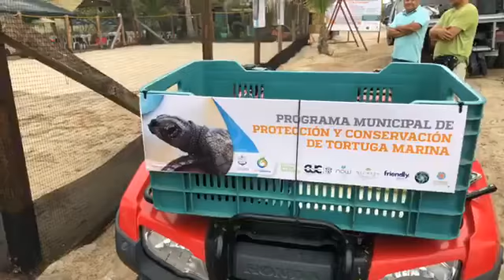Acto de conservación de tortuga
Acto de conservación de tortuga en playas de Puerto Vallarta.